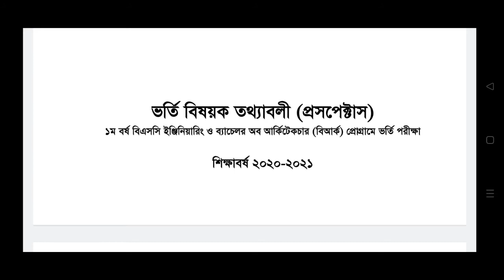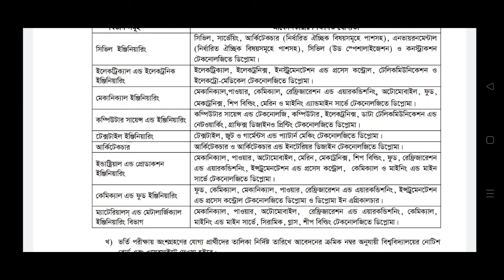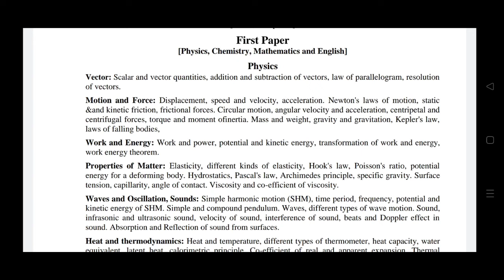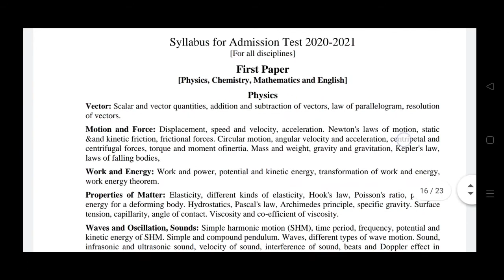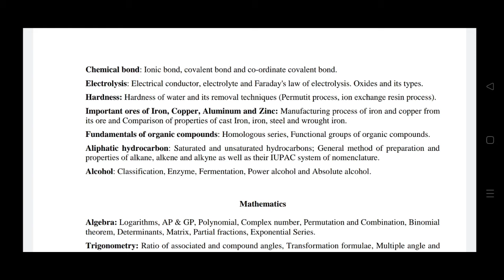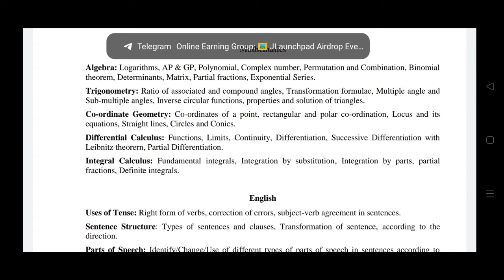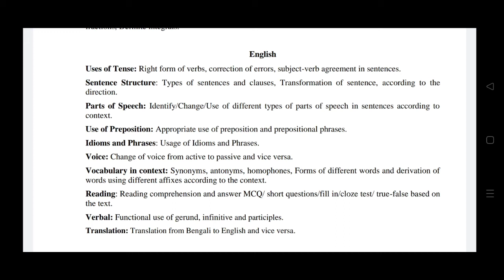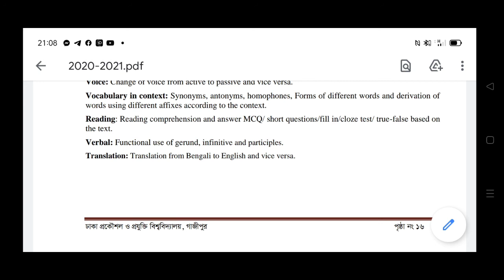ডুয়েট ভর্তি পরিক্ষা সংক্রান্ত আলোচনা||সেশন ২০২০-২০২১ ||DUET admission